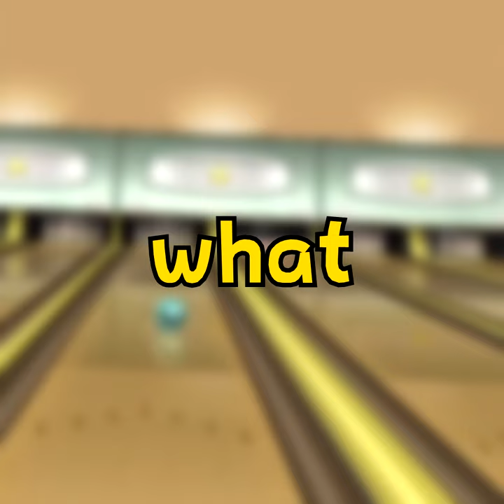I PLAYED WII SPORTS BOWLING IN VR!? (Dolphin VR)